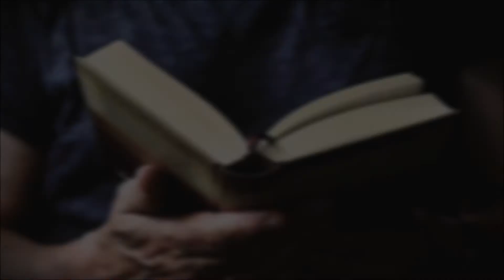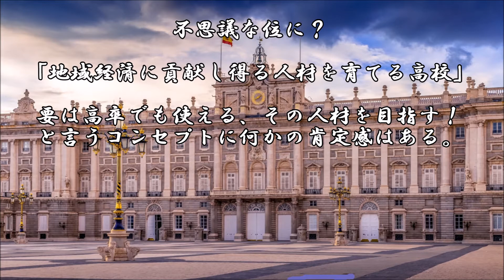ショートサーキット出張版読み上げ動画6052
現状、「学歴」が経営状況の改善には”全く”意味を持たない、
そんな現実はある。どんな学校に行ってもこの辺の打開は無い。

素材著作
風景